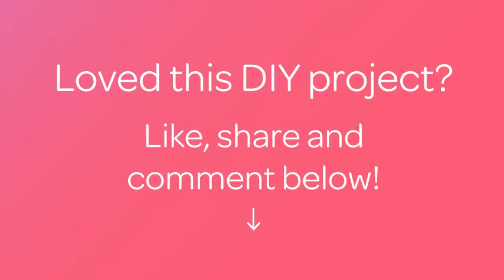Realizza una coloratissima borsa all'uncinetto - Fai da Te Style - Guidecentral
Informazioni su questo Fai da Te:
- Titolo: Realizza una coloratissima borsa all'uncinetto

Occorrente:
- Filato di cotone di diversi colori
- Forbici
- Ago da cucito per la lana
- Uncinetto
- 2 manici di vimini o di legno